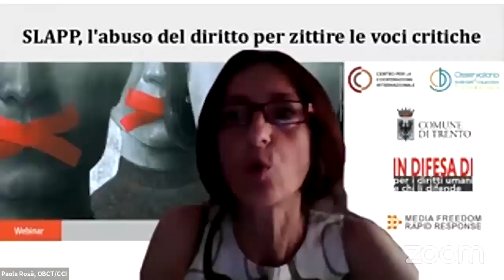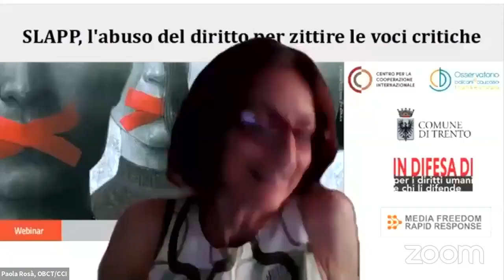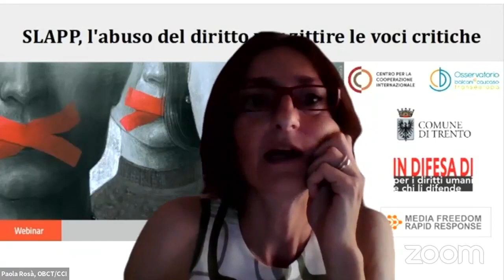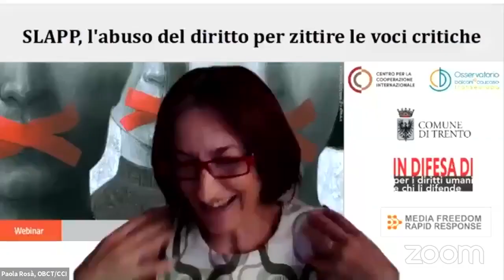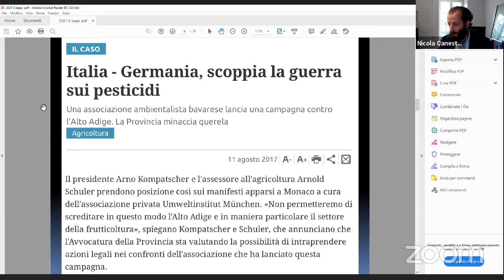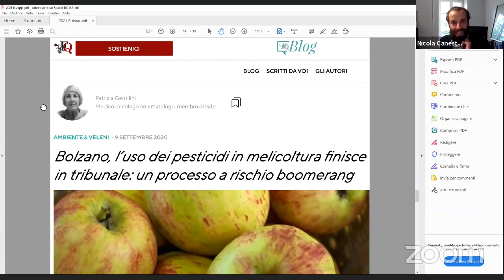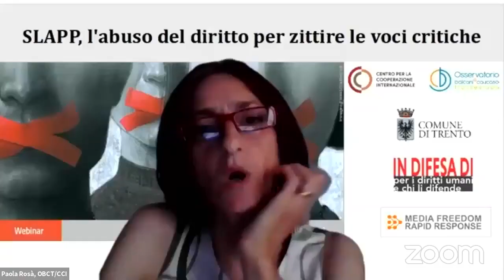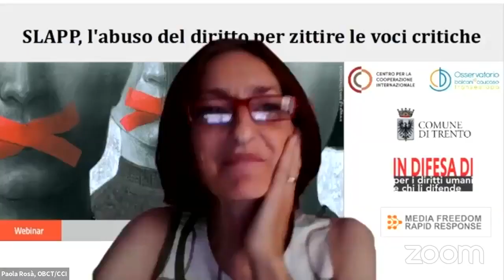SLAPP, l'abuso del diritto per zittire le voci critiche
Registrazione del seminario con giuristi e avvocati per conoscere le diverse declinazioni delle SLAPP, querele temerarie e cause pretestuose, che abusano del diritto e del sistema giudiziario per colpire la libertà di espressione, per zittire difensori dei diritti umani, attivisti e giornalisti.

Il seminario è stato organizzato il 28 giugno 2021 da OBCT/CCI nell'ambito della linea di lavoro sui difensori dei diritti umani per conto del Comune di Trento, in collaborazione con la rete nazionale In Difesa Di, il nodo trentino della rete IDD e il consorzio Media Freedom Rapid Response.